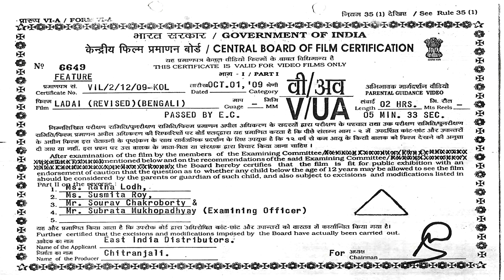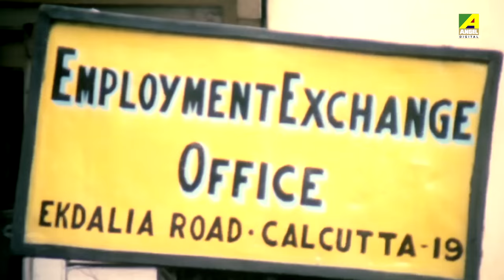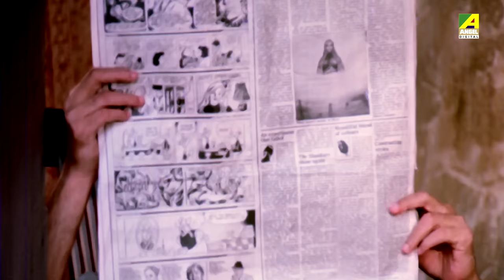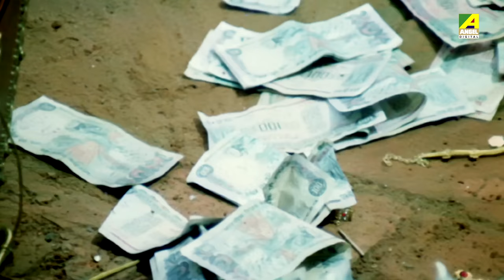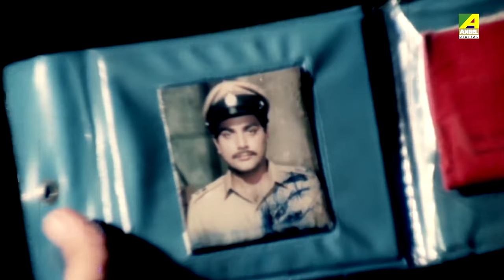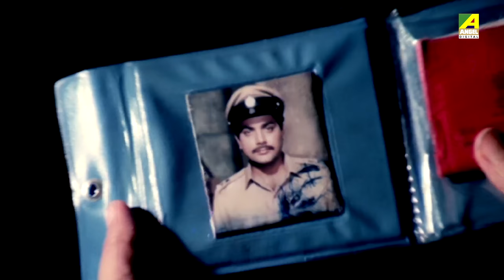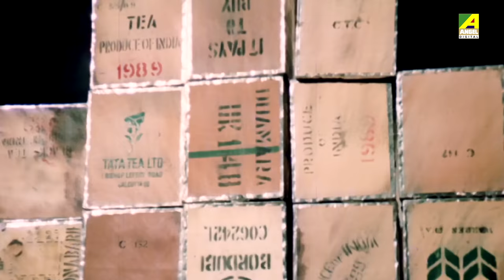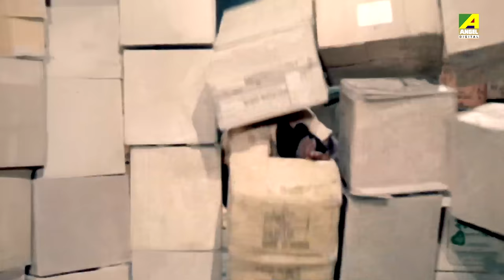Ladai | লড়াই | Bengali Action Movie | English Subtitle | Prosenjit Chatterjee, Ritu Das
Watch the Bengali full movie Ladai : লড়াই বাংলা ছবি on YouTube. The Bengali Film Ladai was released in the year 1990, Directed by Rana Mukherjee, starring Prosenjit Chatterjee, Ritu Das, Indrani Dutta, Samrat, Manjula, Soumitra Chatterjee, Utpal Dutt, N. Viswanathan, Bijay Mohanty, Soumitra Banerjee & Others.

Movie : Ladai
Language : Bengali
Genre : Drama, Action
Director : Rana Mukherjee
Story : B. Rana
Music Director : R. D. Burman
Lyricist : Sapan Chakraborty
Playback : Lata Mangeshkar, Asha Bhosle, Amit Kumar, Mohammed Aziz, Kumar Sanu
Release : 1990
Star Cast : Prosenjit Chatterjee, Ritu Das, Indrani Dutta, Samrat, Manjula, Soumitra Chatterjee, Utpal Dutt, N. Viswanathan, Bijay Mohanty, Soumitra Banerjee, Bankim Ghosh, Satya Banerjee, Gita Pradhan, Gita Karmakar, Monu Mukherjee, Samir Mukherjee, Sambhu Chakraborty, Deepak Ganguly

Synopsis:::
Raja and Joy both were childhood friends. Joy was very much upset about his step mother and left home for a job. Raja was a victim of Poverty and for the betterman of the future he joined a gang and became mafia leader. But at last he realises his fault and they lived happy ever after.